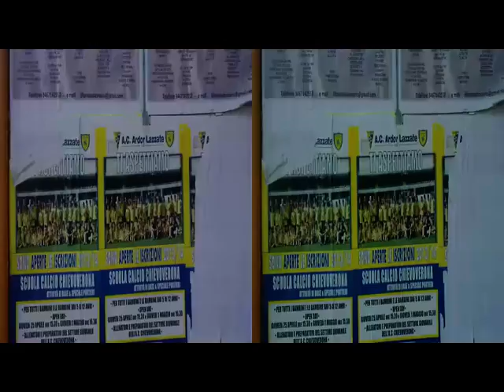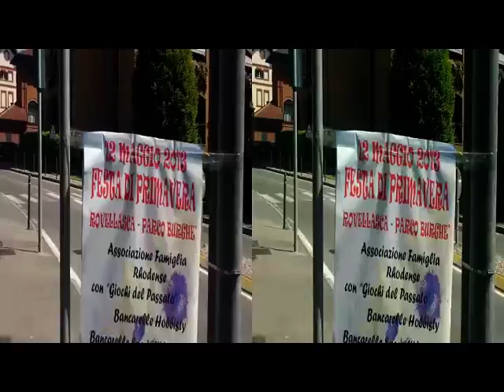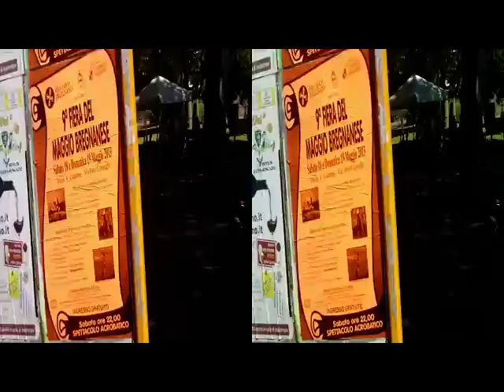3D Anaglyph Rovellasca Festa di Primavera - maggio 2013 [by Sergio Conegliano]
3D Anaglyph Rovellasca Festa di Primavera -  maggio 2013 [by Sergio Conegliano]